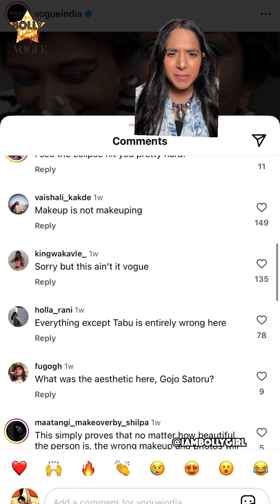Mixed Opinions On Tabu's Vogue India Photoshoot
What are your thoughts on Tabu's Vogue India photoshoot? 🤔✨